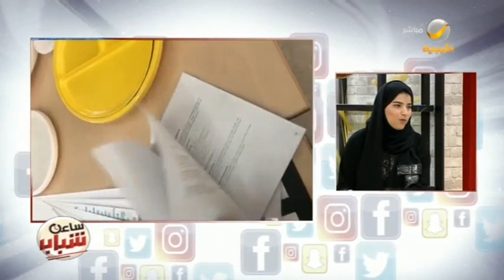ابتكرت "صحن" يشجع الأطفال على تناول الطعام.. فتون كرداوي تكشف تفاصيل ابتكارها في ساعة شباب